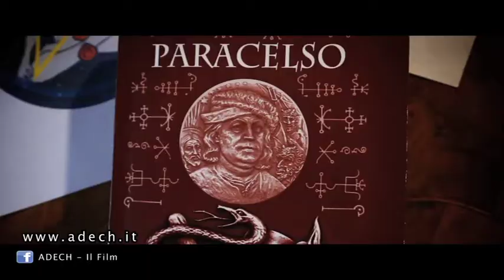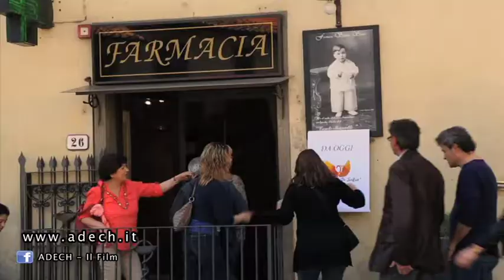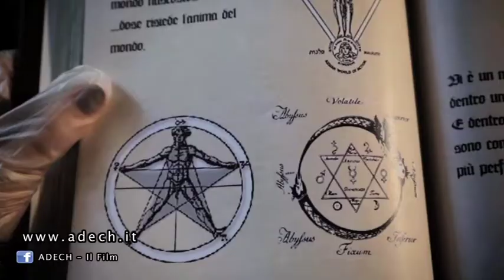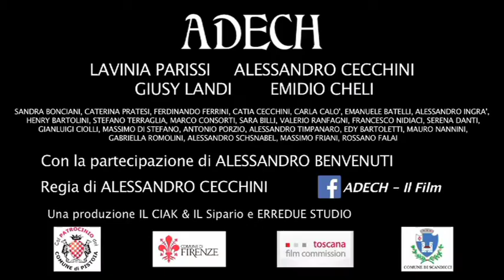Servizio di Fabrizio Borghini per proiezione Film ADECH il giorno 3 marzo 2015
Partecipano all'intervista Alessandro Cecchini, Sandra Bonciani, Ferdinando Ferrini e Catia Cecchini.
Il servizio andrà in onda Domenica 22 marzo alle 20:00 su Toscana TV

Guarda l'ultimo video: "FIRENZE di Odoardo Spadaro e Luciano Ciaranfi – Cecco & Baracca in Stornelli Fiorentini"